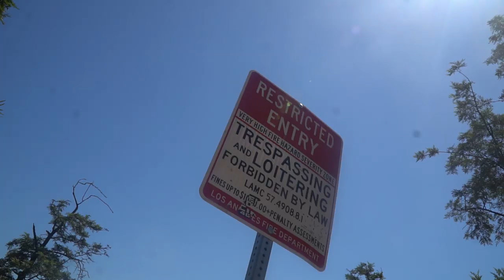Chasing The View.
Episode 10 of American Dream Series

We haven't hit that 1k likes in a while. lets squeeze it out this video and i tell you guys what surprise i have planned for Wednesday!!!